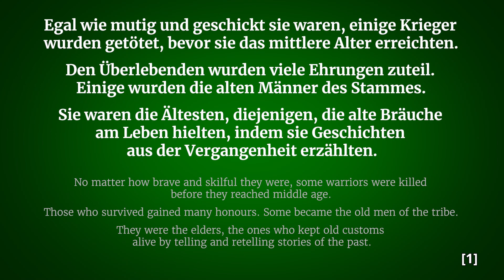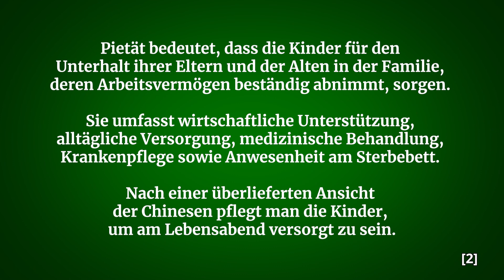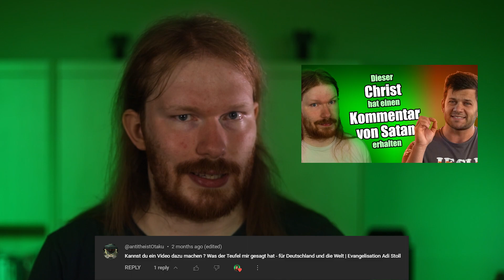Wenn innere Atheisten an Gott glauben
Kann ein Atheist an Gott glauben? Wenn man sich das Video von @FragenUndGlauben ansieht, dann scheint die Antwort „ja“ zu sein. Dies ist allerdings ausschließlich dem zu verdanken, dass der Begriff „Atheist“ scheinbar als Synonym für „skeptischer Rationalist“ verwendet wurde. Was der Begriff eigentlich bedeutet und wie potenzielle Paradoxen aufgelöst werden, besprechen wir in diesem Video.

Timestamps:
00:00 Intro
01:27 Der innere Atheist, der an Gott glaubte
02:47 Überleben des am besten Angepassten
03:21 Warum sorgen wir uns um Menschen, die uns keinen Vorteil bringen?
04:26 Ist die Sorge um ältere Menschen ein christliches Erbe?
05:58 Leben wir nur zum Überleben und um uns zu vermehren?
07:27 Wieso sorgen sich Atheisten um das Klima?
10:10 Outro

Quellen:
[1] Deborah, Morgan. (1988). Grade three social studies resource manual: supplement part 2 - native studies, Lethbridge, Alberta: University of Lethbridge, Faculty of Education
[2] Wei Zhang (2005), Sozialwesen in China. Dissertation, TU Chemnitz 2007